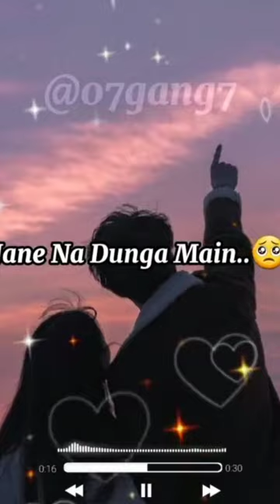Toota Jo Kabhi Tara // Gum Valobasi // Tumi At To Karo Now // A.S.A // Al Tu Fal Tu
Mood off trending status
4k 60 fps status
Full screen hindi 4k video status
App 4k status alone 4k status
Alight motion 4k status
Bike 4k status
Bangali 4k status
Channel 4k status
Creation hd 4k status
4k status english
4k status editing kinemaster
4k status green screen
4k status good night
4k status good morning
4k status hindi
4k status hollywood
4k status Islamic
4k status India
4k status jumma mubarak
4k status kaise banye
4k status kinemaster
4k status naat hd
4k status high quality
4k ultra hd video whatsapp status
4k status english song
4k status bangla song
4k status tamil song
4k status wala
4k 120 fps whatsapp status
4k 15 sec status
4k full hd status 1920 : 1080